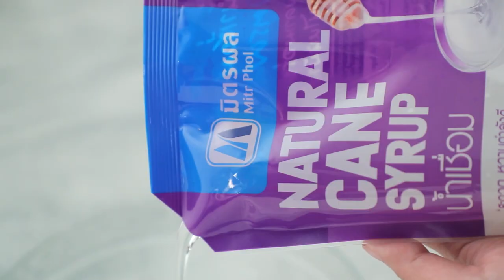มะยงชิดลอยแก้ว สูตรเด็ด ทำง่าย สไตล์ อ.ยิ่งศักดิ์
มะยงชิดลอยแก้ว
marian plum in syrup

ผลิตภัณฑ์ : น้ำเชื่อม ตรามิตรผล

มะยงชิดริ้วเปลือกออกคว้านเม็ด 5 ลูก
น้ำปูนใสสำหรับแช่ 500  มิลลิลิตร

1.นำมะยงชิดแช่ในน้ำปูนใส 5 นาที นำขึ้นให้สะเด็ดน้ำ วางบนผ้าขาวบาง นำไปนึ่งในลังถึงด้วยไฟปานกลาง นาน 3 นาที ปิดไฟ
2.ตักมะยงชิดใส่ภาชนะ เทน้ำเชื่อม ตรามิตรผลให้ท่วมมะยงชิดที่นึ่งไว้
3.นำเข้าแช่เย็นช่องธรรมดา 1 คืน ก่อนนำมารับประทาน

▲Line @yingsakfood